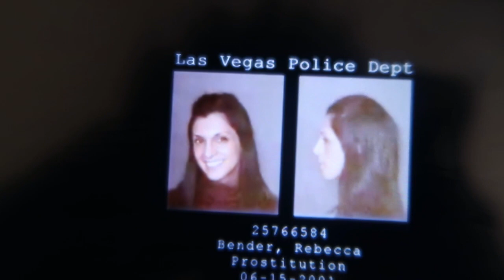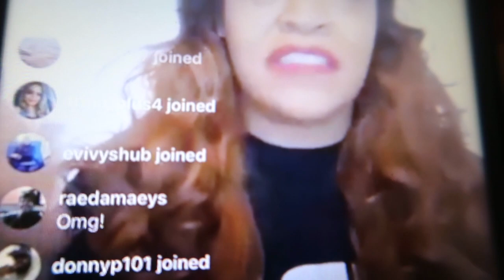Sex Trafficking Stories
Today, I am going to talk about sex trafficking. It is so important to stay safe and be aware of your surroundings. Some of the people that talk about there stories are Nicole Fay Davis, This is Jordy, Rebbeca Bender, and more.